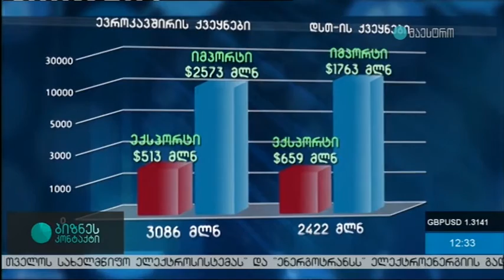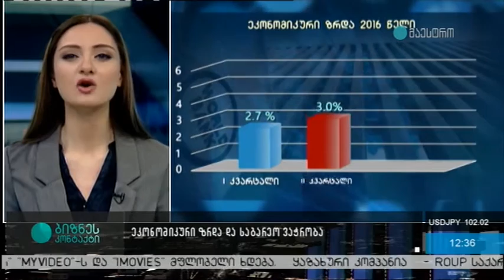ეკონომიკური ზრდა და საგარეო ვაჭრობა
რატომ ვერ გახდა ქართული პროდუქცია კონკურენტუნარიანი ევროკავშირის ბაზარზე? ISET-ის კვლევითი ინსტიტუტის მკვლევარი, გიგლა მიქაუტაძე მაესტროს ეთერში საუბრობს საქართველოს ეკონომიკურ ზრდასა და საგარეო ვაჭრობაზე.